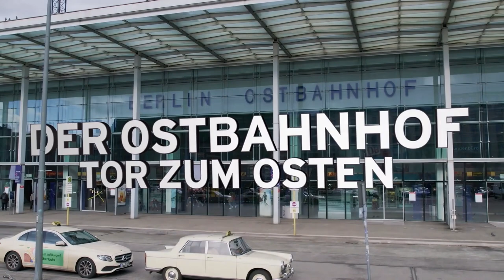DER OSTBAHNHOF - Tor zum Osten / Teaser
DER OSTBAHNHOF - TOR ZUM OSTEN
Ein Film von Christian Klemke
Eine Produktion der KOBERSTEIN FILM im Auftrag des RBB